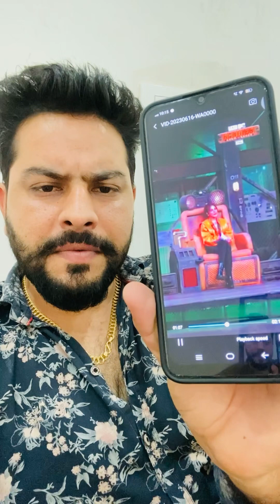Thara bhai joginder scam exposed